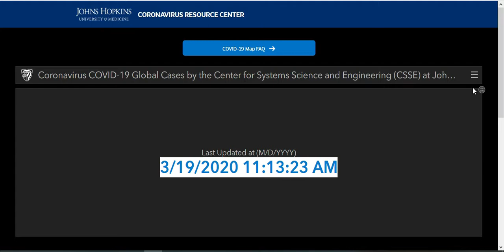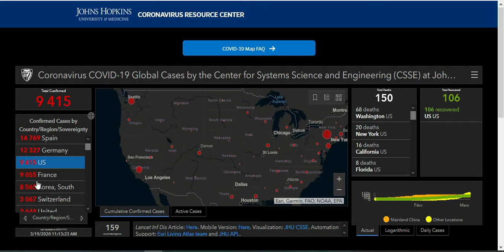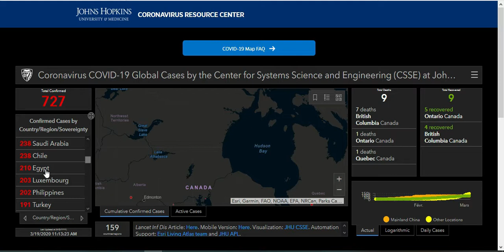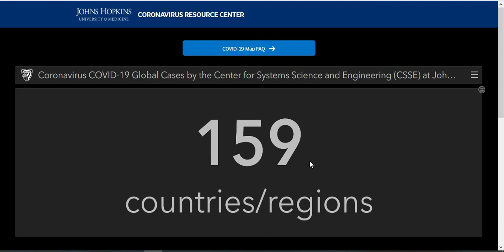Coronavirus Pandemic Update: Rapid COVID-19 Spread from johns hopkins Map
In 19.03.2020, the number of people infected with coronavirus passed 219.000 across the world yesterday. Over 8.900 people have died, as the outbreak reaches more countries and causes more economic damage.

Professor Lauren Gardner, a civil and systems engineering professor at Johns Hopkins University, built the dashboard with her graduate student, Ensheng Dong. It is maintained at the Center for Systems Science and Engineering at the Whiting School of Engineering, with technical support from ESRI and the Johns Hopkins University Applied Physics Laboratory. Gardner is co-director of the CSSE.

The map is maintained in near real time throughout the day through a combination of manual and automated updating. The time of the latest update is noted on the bottom of the dashboard. The GitHub database updates daily at around 11:59 p.m. UTC. Occasional maintenance can result in slower updates.

The map was first shared publicly on Jan. 22. It was developed to provide researchers, public health authorities, and the general public with a user-friendly tool to track the outbreak as it unfolds. All data collected and displayed are made freely available through a GitHub repository, along with the feature layers of the dashboard, which are now included in the ESRI Living Atlas. For a detailed explanation for the dashboard’s development, please refer to this article in The Lancet by Professor Lauren Gardner.